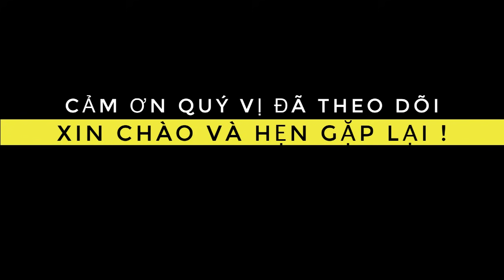CHIẾN TRƯỜNG K: (TẬP 72) - TRẬN ĐÁNH Ở ĐỒI 508 TRÊN CHIẾN TRƯỜNG K | QUÂN SỰ 247 #72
''Đúng như dự đoán chúng đi từ hướng đông, đi đầu là một tốp 3 thằng, theo sau một đoạn tầm 10 mét là mấy con Polpot nữ cùng một đám lố nhố , chúng chỉ mang vũ khí cá nhân thôi chứ không có ba lô khuân vác gì hết , chúng vừa đi vừa xì xào không biết chúng nói gì , còn ngoáy đầu gọi nhau chúng tiến thẳng vào đội hình mai phục của ta...nhưng tiếc thật các đh ạ vì địa hình dốc đứng không thể mai phục hàng ngang được buộc lòng phải phục đánh cách vỗ mặt thôi nếu thuận lợi hơn chúng ta chiến thắng ngoạn mục hơn nữa ...quay lại tình hình trận đánh . Đợi chúng đến thật gần , và gần nữa 3 thằng đi đầu đã vượt qua chổ 2 trái m.ì.n claymo đợi ráng thêm cho nó dồn tới...''

► Nơi kể lại những câu truyện về CHIẾN TRƯỜNG K, về những người lính giải phóng...v.v
► QUÝ VỊ YÊU THÍCH KÊNH CÓ THỂ ỦNG HỘ QUA SỐ TÀI KHOẢN:
 VIETCOMBANK
 NGUYEN QUANG HUY